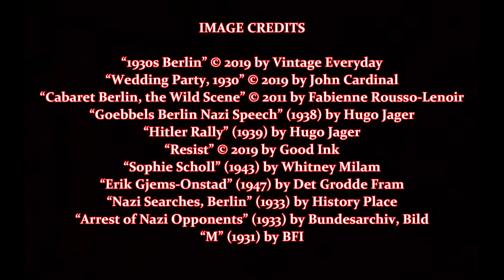Resistance Women, by Jennifer Chiaverini (MPL Book Trailer 519)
Mooresville Public Library (Mooresville, Indiana) presents a book trailer featuring the historical novel, "Resistance Women," by Jennifer Chiaverini.